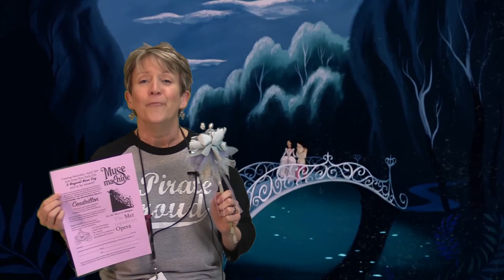4 23 18